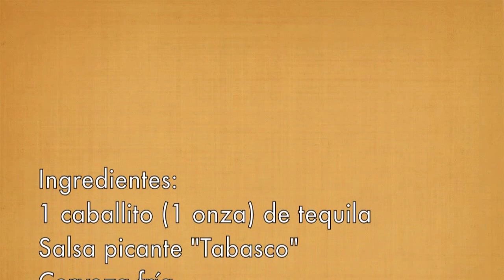BEER BUSTER | TEQUILA COCTELES VIDEO RECETAS